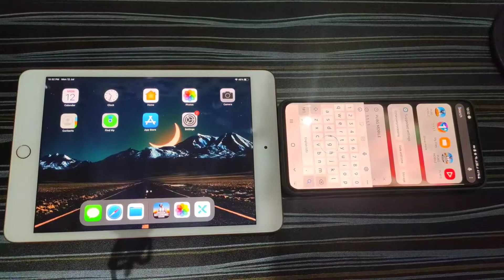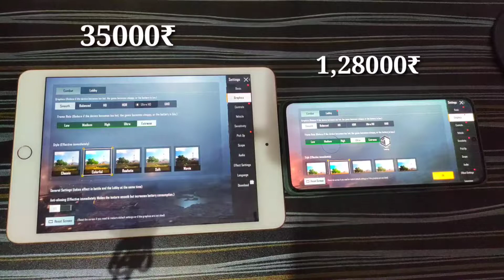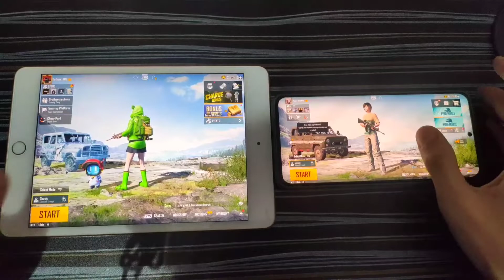ipad mini 5 vs Samsung s21 Ultra, Pubg Test, GraphicS | Lag | Performance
kase ho Ap Sab

so guy video mai Jo B ha Wo Dekh K Pata Kr Lein Aap😇😊🥰

Thnk u ❤❤ for YouR support

Your 1 like 👍 = 1000 Dislike

Headphone 🎧 Cosmic Byte GS : 430

Editor Kinemaster
Thnk u so. much For Watching